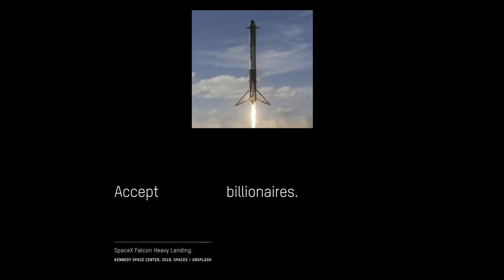UNACCEPT INEQUALITY- Oxfam Australia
It’s been six years since our last brand campaign and we're excited to introduce our new brand refresh. Allow us to present... "UNACCEPT INEQUALITY".

In the face of inequality, we must decide: be indifferent or be active, be courageous or be complacent.

History has shown that people who dared to envision a better future have reshaped the course of humanity. By rejecting industries that profit from the exploitation of people and planet, we disrupt the cycle of injustice and strive for a fairer society — an environment that uplifts everyone while respecting their livelihoods and dignity.

At Oxfam Australia, we firmly believe that through collective effort we can dismantle systemic inequality, empower individuals, and ensure that everyone receives a fair opportunity to achieve their goals and ambitions.